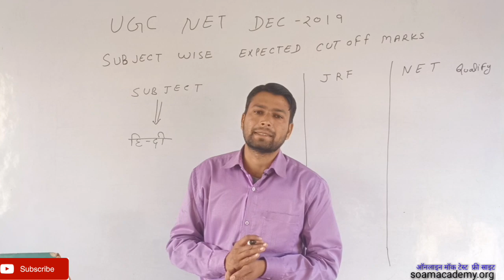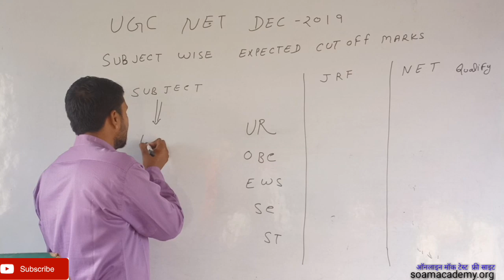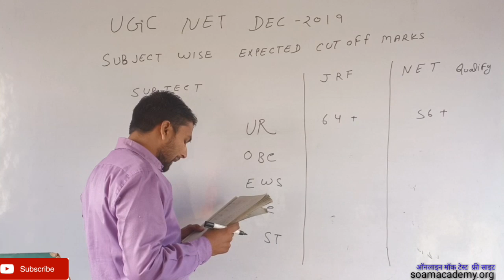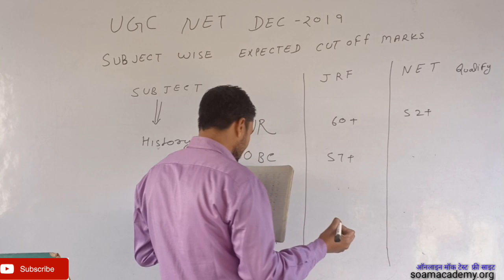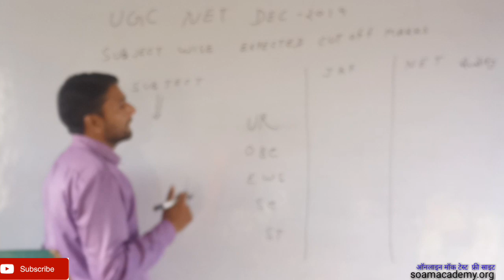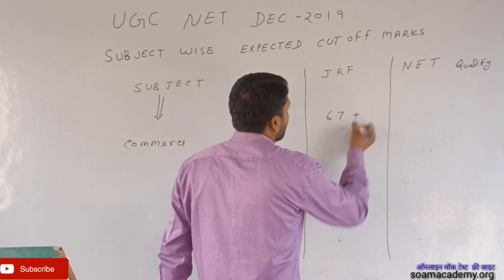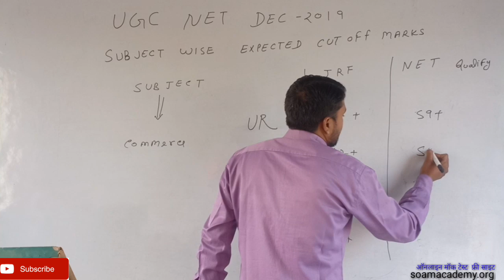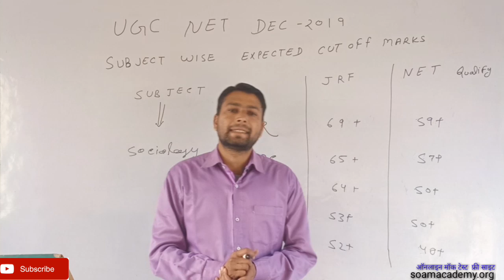UGC Net JRF cut off marks DEC 2019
यदि     all competition exam   के प्रैक्टिस सेट हल  करना चाहते हैं